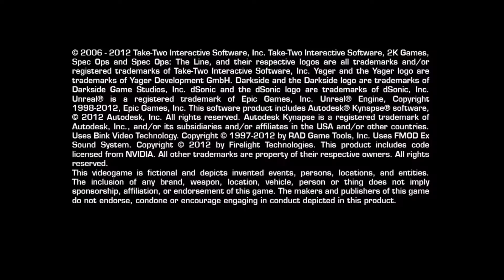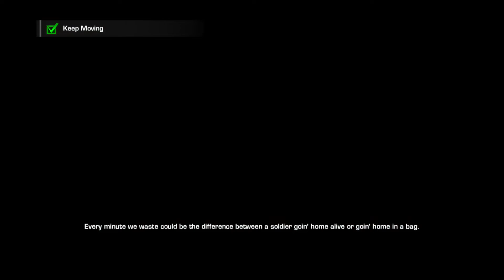SPEC OPS THE LINE in 2021 Walkthrough Gameplay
Kenpcgames SpecOps: The Line gameplay walkthrough in 2021